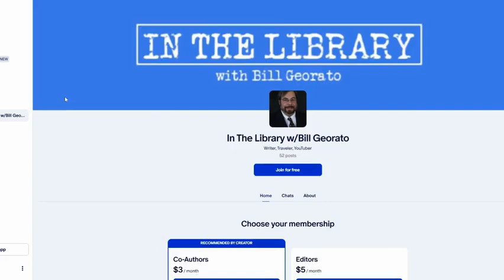Sheldon Cooper Would Love This Book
This week I discuss Burton Feldman's Book "The Nobel Prize." This is the most comprehensive book on the history and inner workings of the Nobel Prize I have read. It's also the only one I have read.

It's a very comprehensive and humorous behind the scenes look at the world's most prestigious academic/intellectual prizes. It's also a great world history of the 20th Century.

Book Discussed:

The Nobel Prize
Burton Feldman
Arcade Publishing, New York, 2000
410 pages